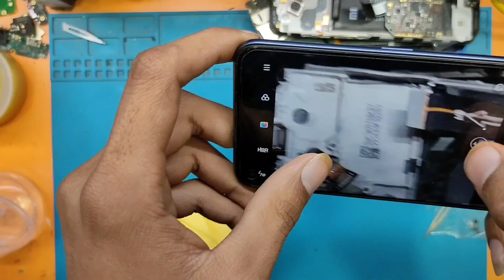Oppo A53 Camera Glass Replace/Tempered camera lens protector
In this video I demonstrate how to fix